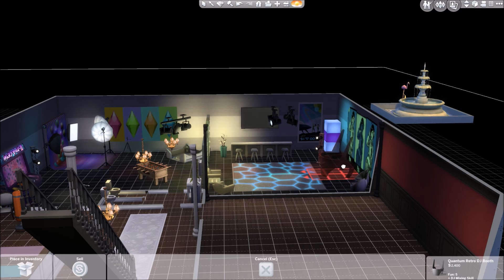New Sims 4 Challenge! The Bank of Mum and Dad || Part 16 - TGIF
It’s time for your privileged teenagers to learn some life lessons! They need to get off their butts, start earning their own money and paying their own way in life because the bank of Mum and Dad is now officially closed! If your Sims want carry on living the lifestyle they've grown accustomed to then they’re going to have to work for it!

Challenge Rules (work in progress) - Please check back regularly for rule additions/changes in the comments until the rules are marked as complete.

The Privilege household is available on the gallery. Origin ID carrie266 but CC has been used.